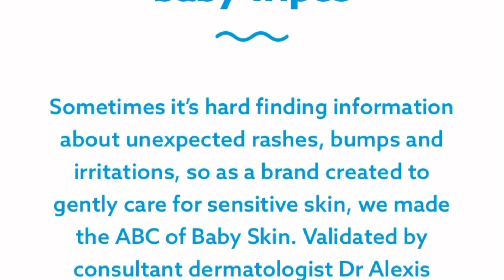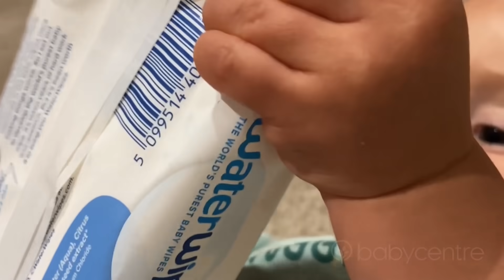How to make the most of your midwife appointments | Ad content for WaterWipes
We've teamed up with expert midwife Marie Louise (AKA The Modern Midwife), and WaterWipes to share with you some of the best ways to make the most of the precious time you have with your midwife, before and after welcoming your little one into the world.